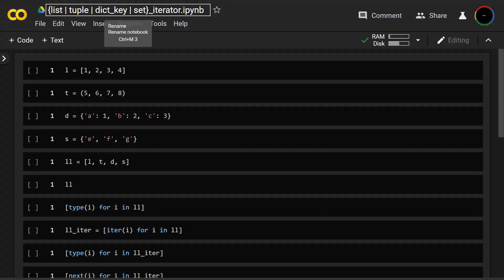{list | tuple | dict_key | set}_iterator in Python